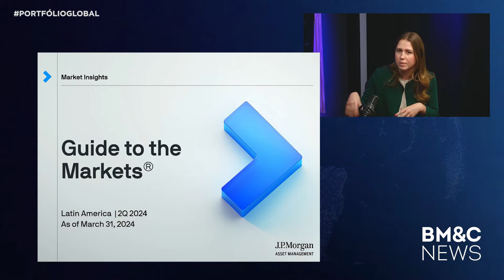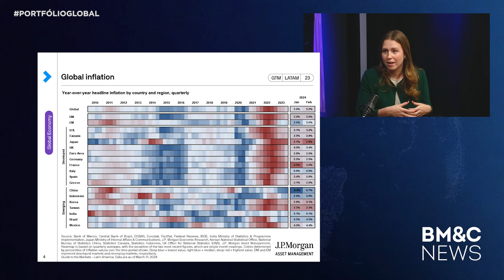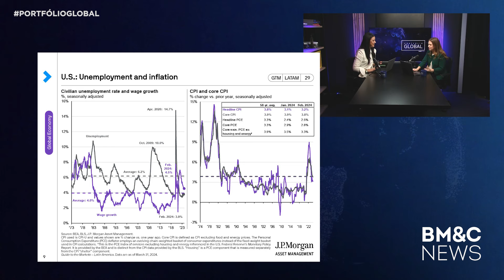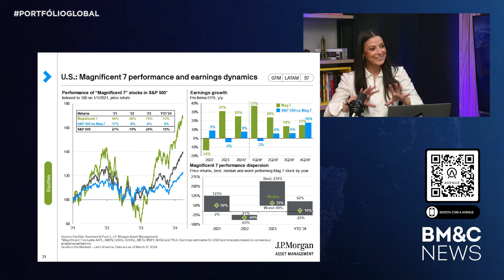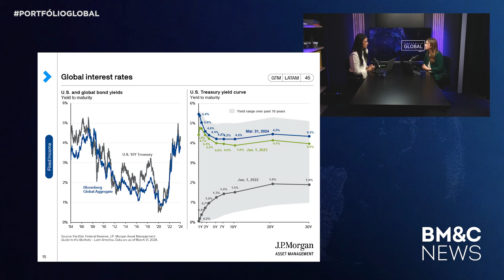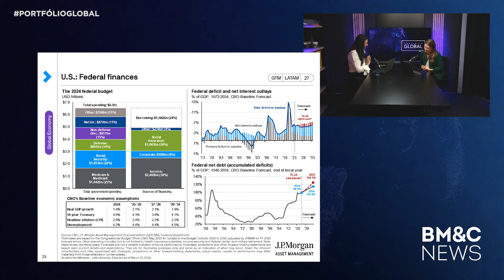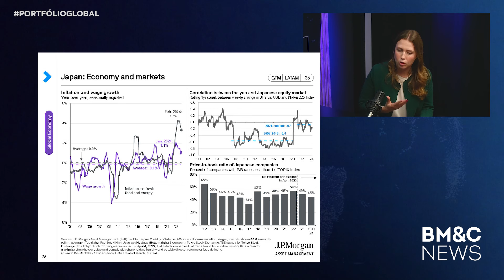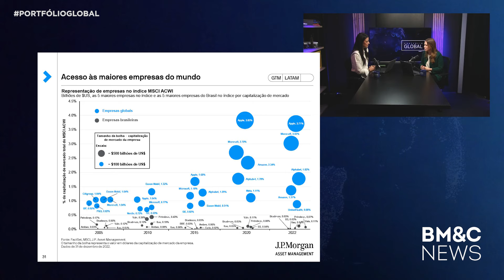Cenário econômico internacional: Como entender as perspectivas do mercado? | PORTFÓLIO GLOBAL